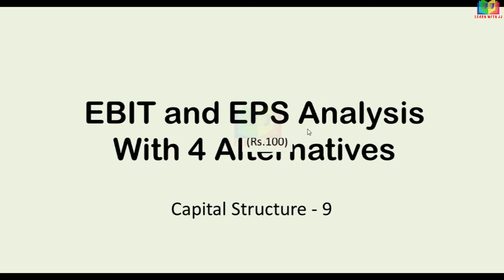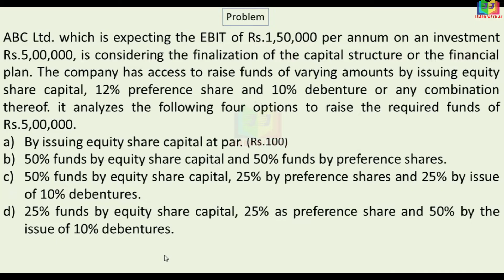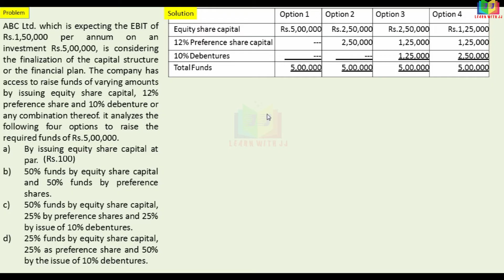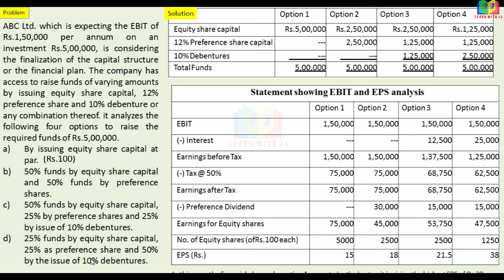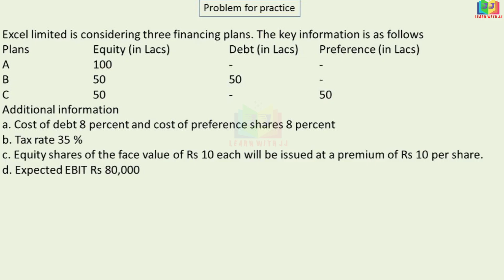EBIT and EPS Analysis || Part 9 in Tamil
EBIT and EPS Analysis
 Part 9 in Tamil
capitalstructure Follow us in Instagram